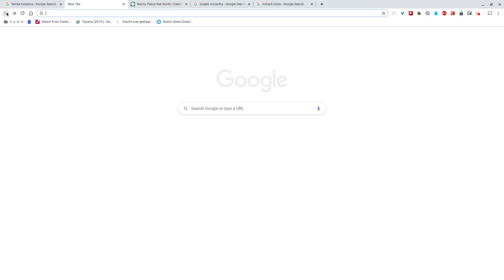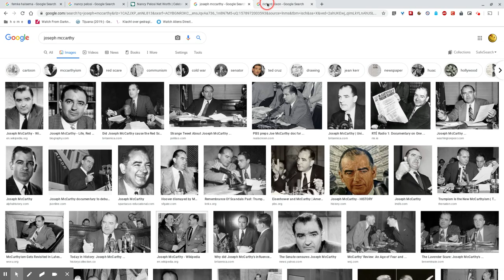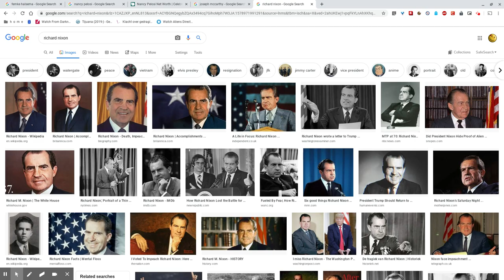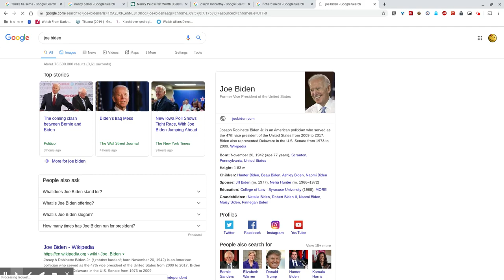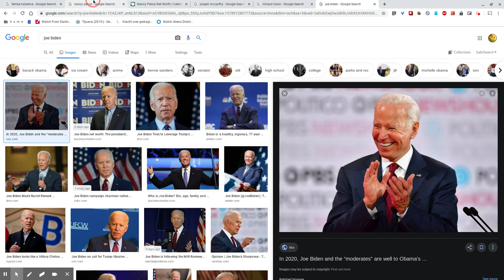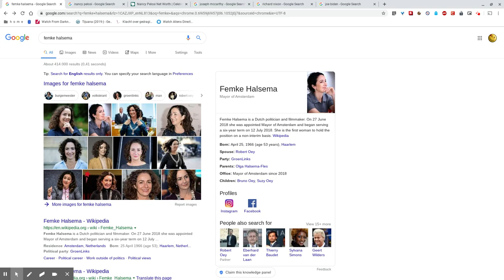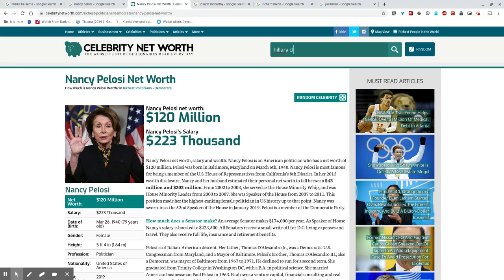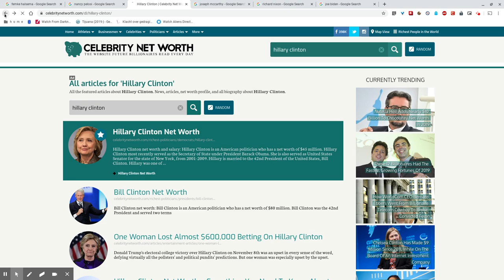Nancy Pelosi Is 30 Yrs Older Than The Mayor Of Amsterdam??!?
Nancy Pelosi stuurt deze week de articles of impeachment door. Dankzij het geklungel van de Democratische Partij wordt Donald Trump in 2020 opnieuw gekozen als President van de USA.